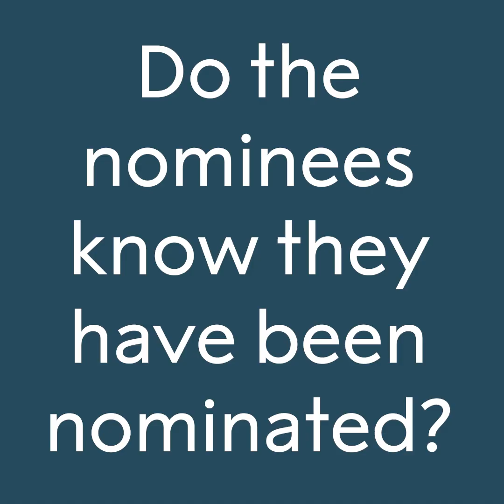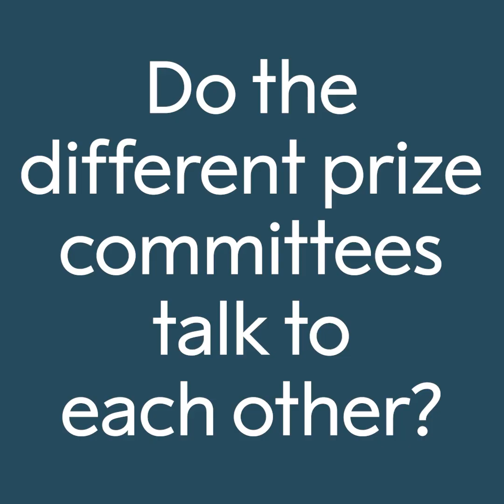Behind the scenes of the Nobel Prize in Physiology or Medicine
Learn more about how the Nobel Prize in Physiology or Medicine is decided and awarded in our interview with medicine prize awarder Juleen Zierath.